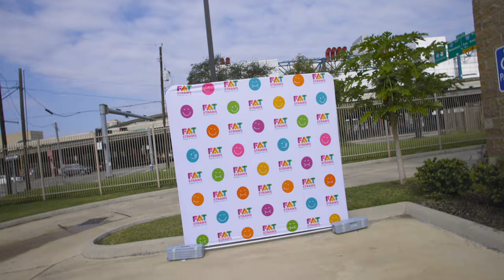The Eleventh Week: Go Karts, Doughnuts, Whiskey, and the Canon R5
Hey y'all,  Nancy and I struggled getting a go kart to work.  Wish us luck.